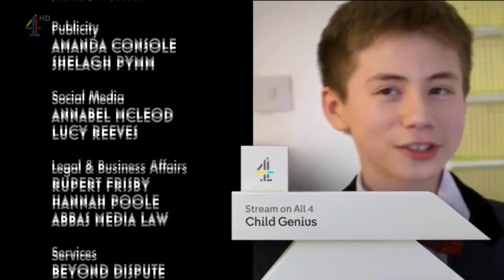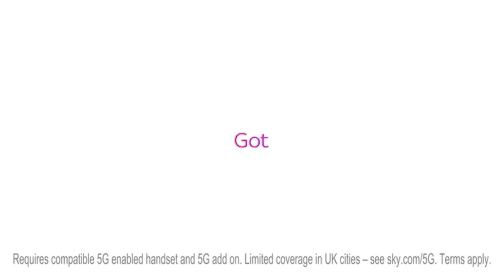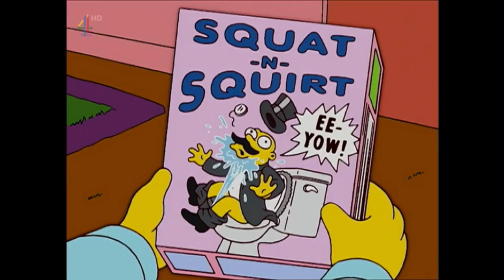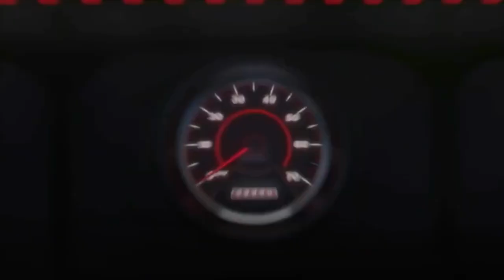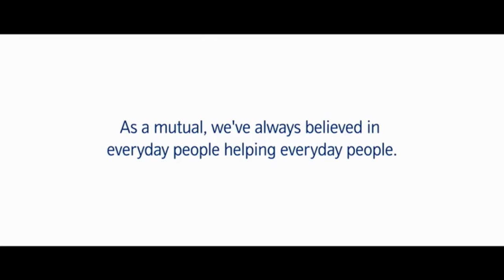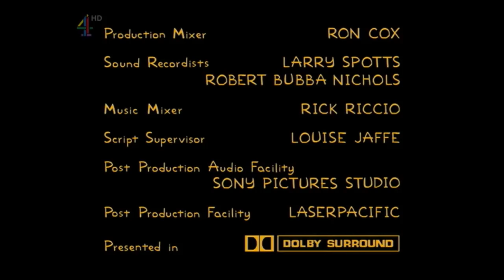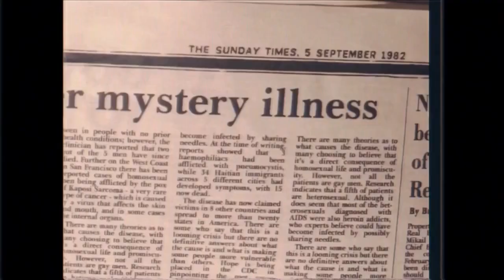Channel 4 Continuity & Advert Breaks - Friday 22nd January 2021 (1)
I really just recorded this so that I could make a silly little video about it (this one in particular). Might as well upload the continuity during it as well I suppose..